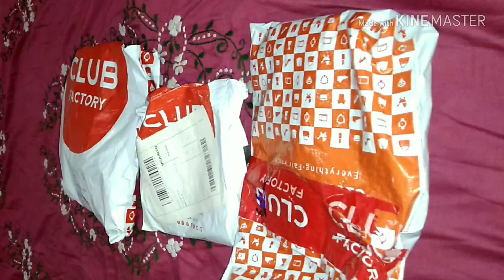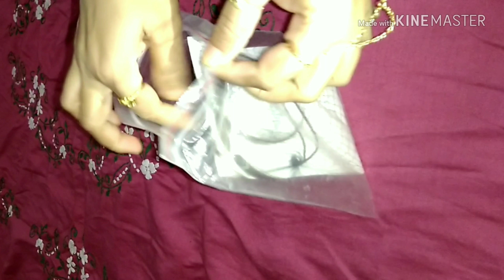Club factory haul honest review!😀